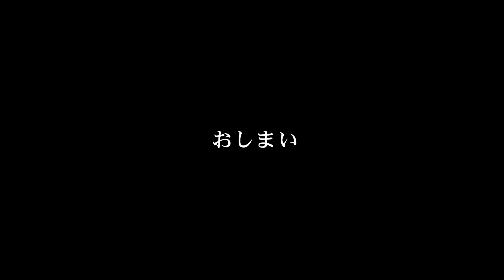ND16 手のひらサイズのちびちび子ねこがぽてぽて歩いたりちょこちょこ遊ぶだけの動画。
ただぽてぽて歩いたりちょこちょこ遊ぶ、かわいいだけの動画です。
勝手にセリフ入れちゃってます。
BGMなし。

まで。